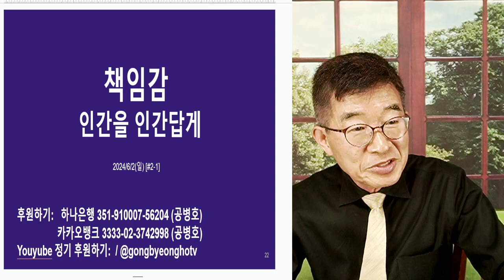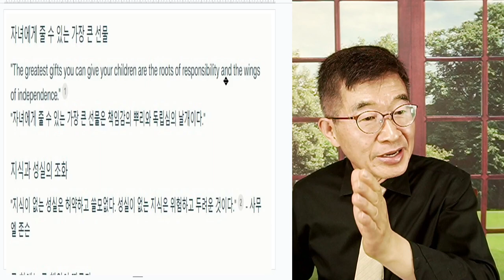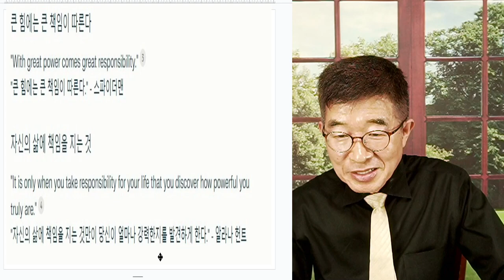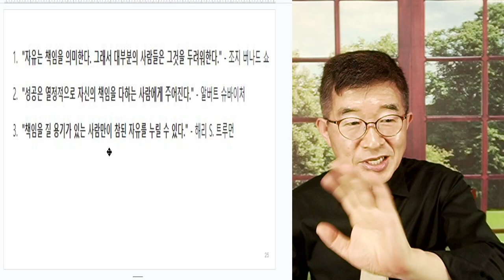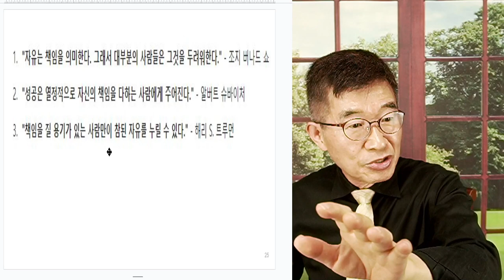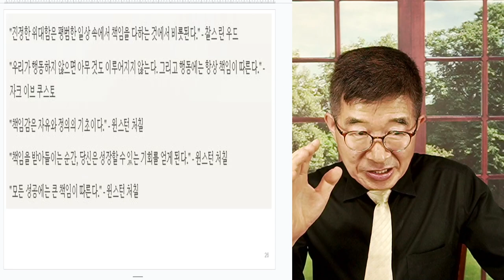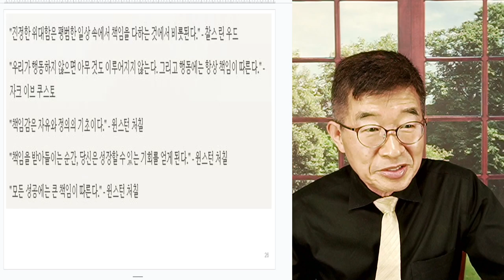책임감 / 인간을 인간답게 [공병호TV]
Bitcoin : 3MTW849AkP2ftLeSK2teZHMmzLu7Z83s9U